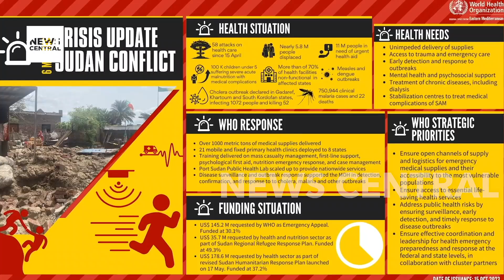Sudan Crisis: Aid Workers Sound Alarm Over Severe Humanitarian Emergency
Sudan is grappling with an escalating humanitarian emergency as the conflict wreaks havoc on its population. The ongoing violence has led to a catastrophic food crisis, with many people, especially children, suffering from severe malnutrition and starvation. Aid workers are struggling to reach those in need due to widespread infrastructure damage and persistent violence from the Rapid Support Forces (RSF), who have attacked villages and caused significant civilian casualties. Despite international negotiations for peace, the situation remains dire and complex. This video features David Matsanga, an African Affairs Analyst based in Geneva, who discusses the pressing humanitarian needs, challenges in aid delivery, and the impact of recent events, including the collapse of crucial infrastructure and the boycott of Geneva talks by Sudan's military. Watch to understand the depth of this crisis and explore potential solutions to support the people of Sudan.